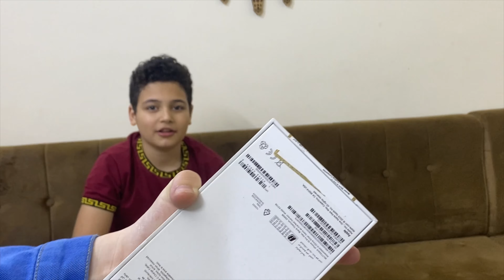شوفوا هدية موج وشنو موضوع الهديه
هديه جميله تعالوا شوفوهه